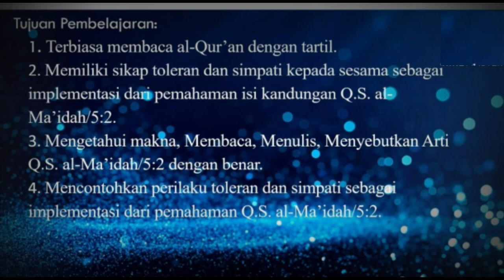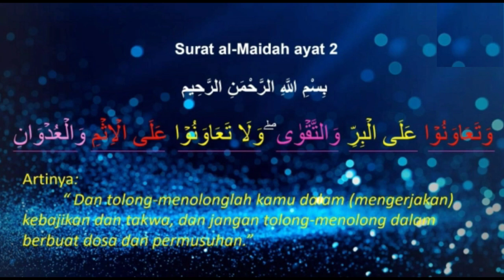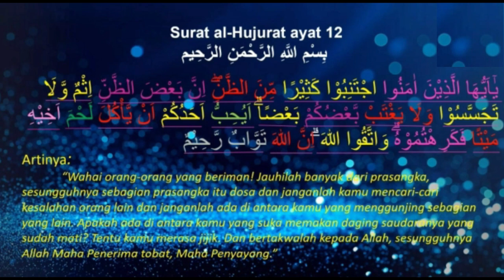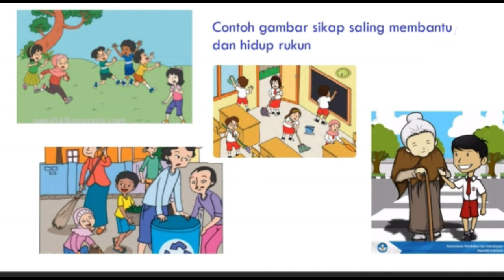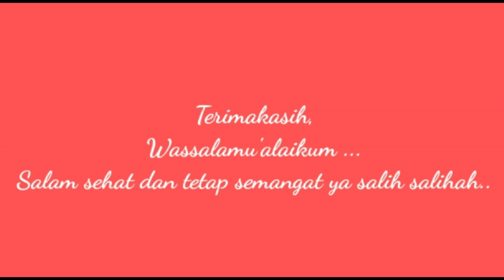PAI BP KELAS 6 SEMESTER 2 - INDAHNYA SALING MEMBANTU DAN HIDUP RUKUN || Pembelajaran Daring